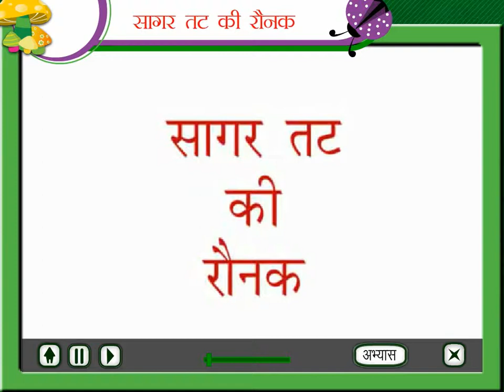सागर तट की रौनक